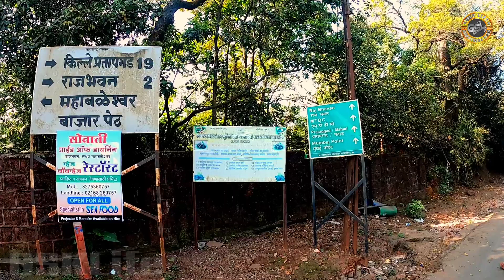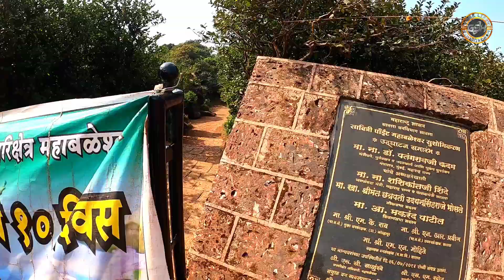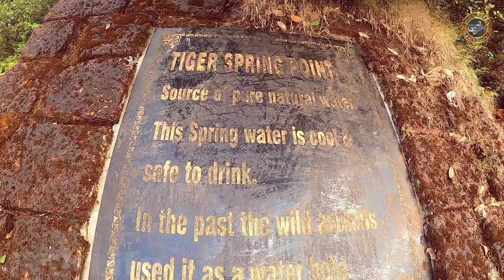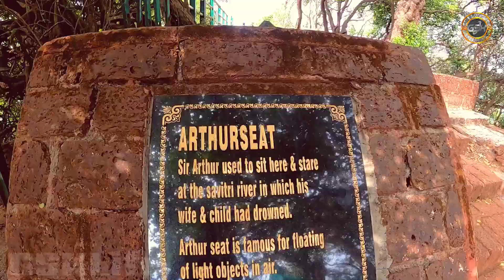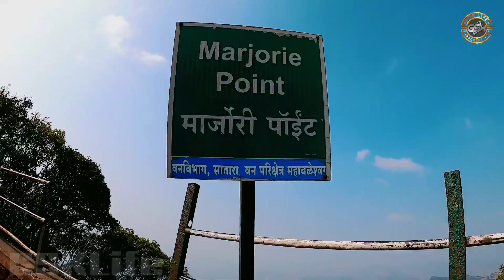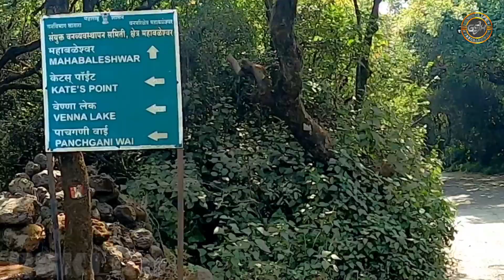Mahabaleshwar tourist places / Mahabaleshwar hill station / Mahabaleshwar / Day 1 Points explore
Mahabaleshwar tourist places |  Mahabaleshwar hill station | best time to visit Mahabaleshwar  | महाबलेश्वर मंदिर |

Hi Friends
Dosto Aaj Ki Is Video Me Main Aapko Batane  Wala hu  Mahableshwar Ke baare Me Mahableshwar Yh Ak Hill's Station hai Jo Maharashtra Ke Statara District Me sthith hai
Pune To Mahableshwar Ki Duri  120 Km And
Mumbai To Mahableshwar Duri hai 230 Km
Complete Information ke Liye Aap Hamare Es Video ko Pura Dekhe,,

Mahableshwar Me Hamne 3 Days Ka Tour Kiya Wah Par Hamara Experience Bhut Shandar Rha

Day 1
1. Mahableshwar Temple
2. Panchganga Temple
3. Savitri Point
4. Castel Rook Point
5. Tiger Spring Point
6. Arthur's Seat Point
7. Elphestone Point
8. Strawberry Garden
9. Bombay Sunset Point :- yh sb  Points humney Cover kiye

Video highlights :-
Why Mahabaleshwar is famous for?
Which is the best time to visit Mahabaleshwar?
What is Speciality in Mahabaleshwar?
Which is better Mahabaleshwar or Lonavala?
Which language is spoken in Mahabaleshwar?
Is Mahabaleshwar a jyotirlinga?

My gears
Camara i use :-
GoPro Hero 8
GoPro 8 Extra Bettery + Charger
GoPro 8 Vlogging Case
GoPro 8 Waterproof Case
GoPro 8 Mic Adapter
Mic use :-
Vlogging Camara Mic use
Helmet Mic use
Helmet use
Mobile Mic use
Mobile Use
Vlogging Tiopod  Use